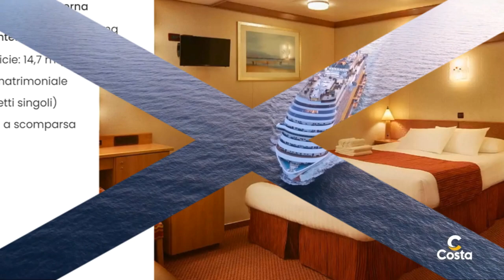Esplorando i Fiordi Norvegesi con Viaggio e Vedo -Radio Vacanze Crociera Indimenticabile nel 2024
Sono Gianluigi Leoni Fondatore e voce di Radio Vacanze
"Entra nel canale YouTube di Radio Vacanze e scopri nuove destinazioni."

Esplorando i Fiordi Norvegesi: Una Crociera Indimenticabile nel 2024
Scopri la Magia dei Fiordi Norvegesi con Agenzia Viaggio e Vedo

Stai cercando un'esperienza di viaggio unica? Non cercare oltre! Agenzia Viaggio e Vedo ti invita a partecipare alla loro eccezionale crociera nei Fiordi Norvegesi il 31 maggio 2024.

Un Viaggio con Gianluigi e Piera: Un'Esperienza Unica
Gianluigi e Piera, i visionari titolari di Agenzia Viaggio e Vedo, saranno i vostri accompagnatori in questa avventura straordinaria. Con la loro esperienza pluriennale, renderanno il tuo viaggio indimenticabile.

Il Regalo Perfetto per Natale: Una Crociera nei Fiordi
Hai già pensato ai regali di Natale? Quest'anno, Agenzia Viaggio e Vedo ti suggerisce un'idea speciale: regala una crociera nei Fiordi Norvegesi. Immagina il sorriso sul volto dei tuoi cari quando troveranno questo regalo sotto l'albero.

indice

La musica ed I brani sono trasmessi nei programmi di Radio Vacanze sono
con liberatoria della Edit Music italy & Promoradio di Luigi MoselloDistr.:  Music Universe a.c.m.  Ed in collaborazione con Ufficio Stampa Artisti di Parole e Dintorni.